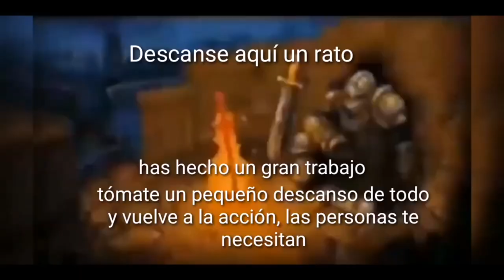Es Hora de Hacer un CAMBIO / Video informativo sobre nueva posible serie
Bueno chicos, espero que les guste esta propuesta y regresaremos ya al 100 con la actividad del canal para ver si podemos ser 10000 seguidores antes de año nuevo, gracias a todos por el apoyo.